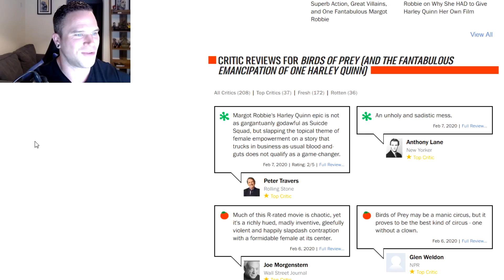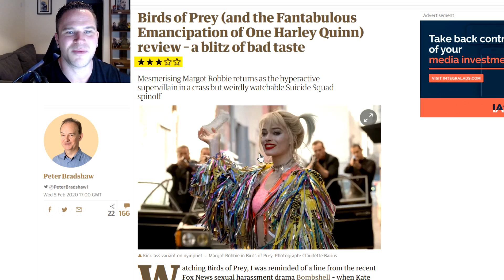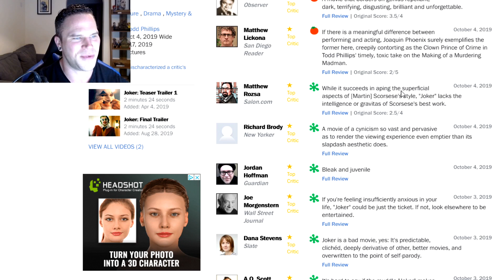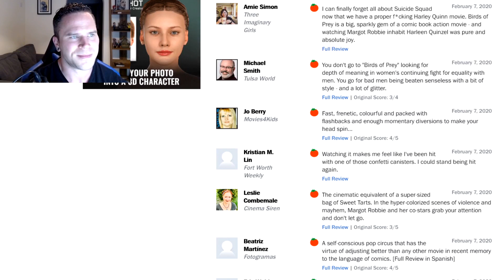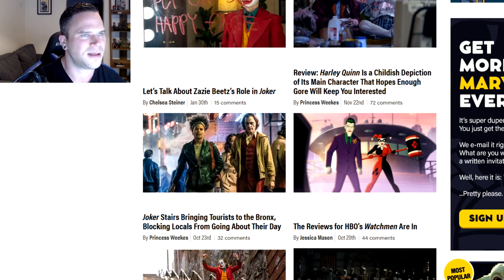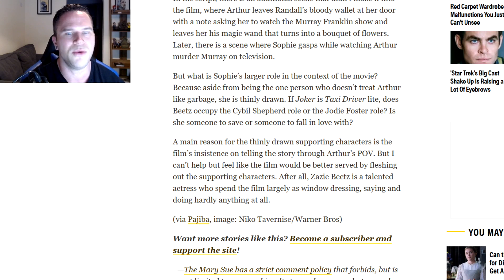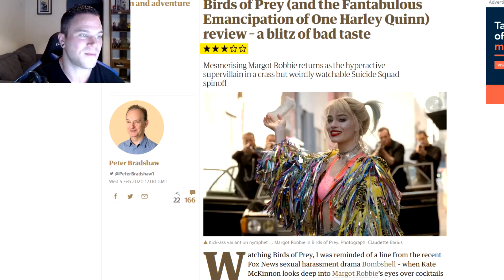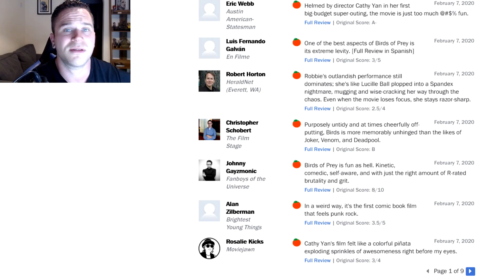Birds Of Prey Reviews VS Joker - The Media Bias Exposed